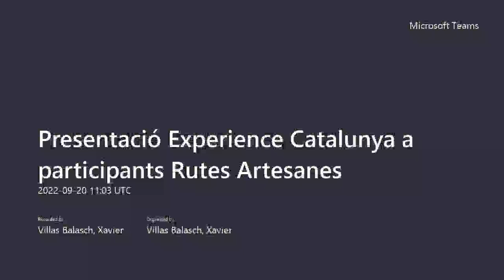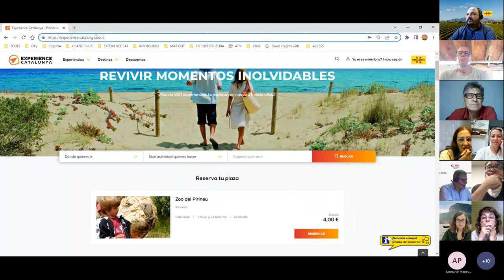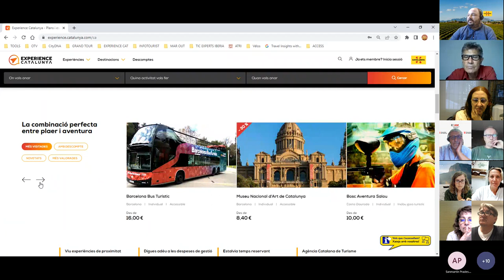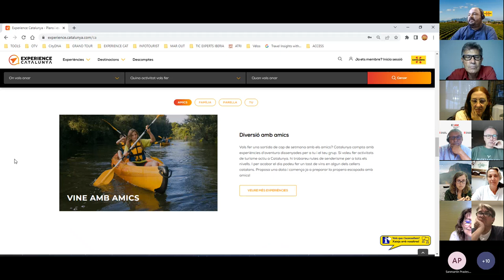Presentació del portal Experience Catalunya a participants de les Rutes Artesanes de Catalunya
Sessió informativa sobre Experience Catalunya, el portal oficial de venda d’experiències turístiques de la Generalitat de Catalunya. A través d’aquest portal els tallers artesans tenen la possibilitat de donar visibilitat al seu taller, a les activitats que desenvolupen, etc., i els museus de comercialitzar les entrades i visites guiades a les seves instal·lacions, per a les persones que desitgen tenir una experiència cultural al territori.